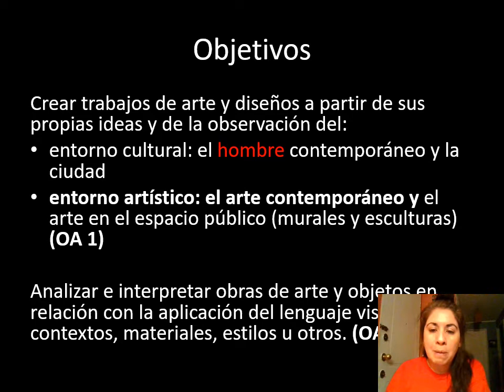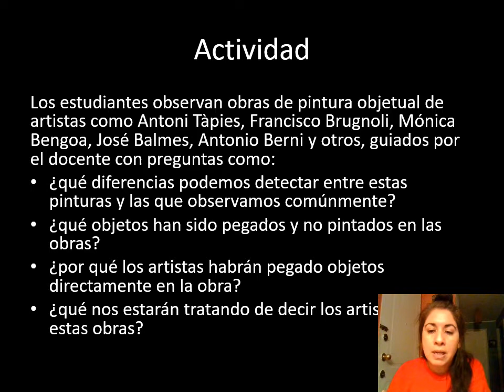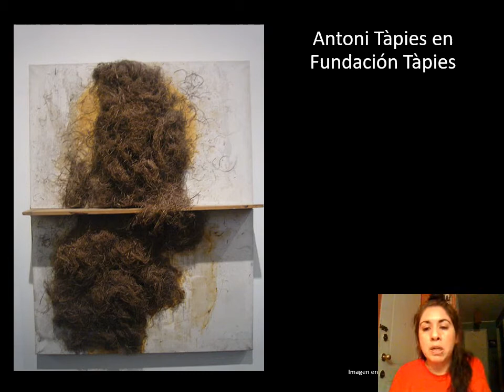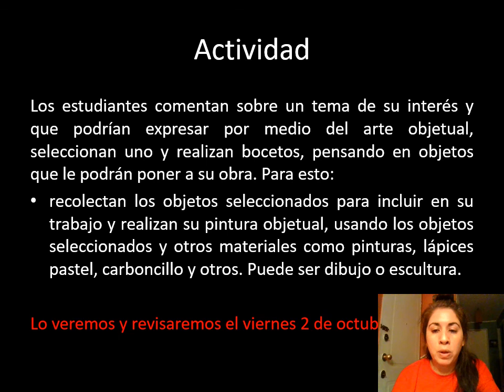(6 básico) El arte objetual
En este video comprenderás el arte a través de los objetos e identificarás su importancia en la sociedad.